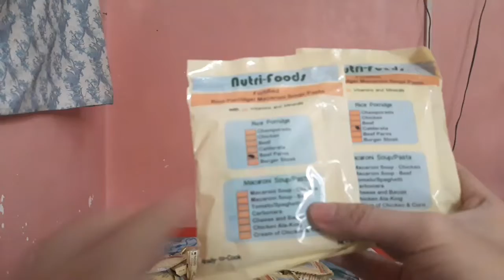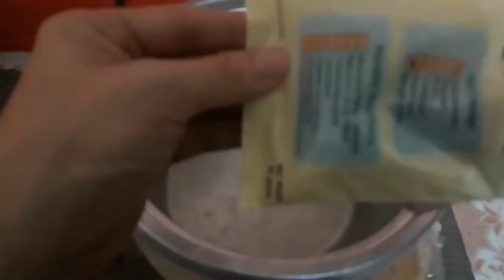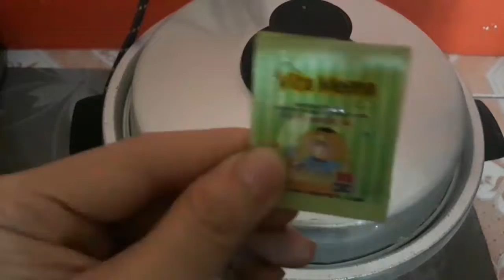Nutri Foods Hoard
i got lots of nutri-foods .
also i tried to cook 4 flavors together but actually the taste is not so good .